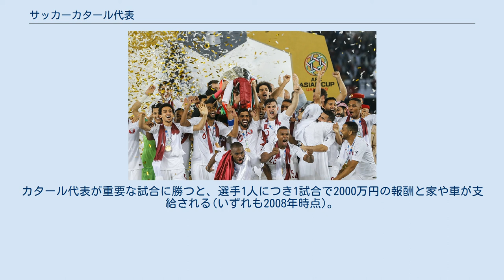サッカーカタール代表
サッカーカタール代表は、カタールサッカー協会によって編成されるサッカーのナショナルチームである。
愛称のAnnabiは預言者の意味。
 AFCアジアカップ2019の優勝を祝うカタールの選手たち 1980年代から力をつけ始め、1981年のFIFAワールドユース選手権準優勝、1984年、ロサンゼルス五輪(今大会からプロ出場が可能になった。
但し、W杯予選もしくはW杯本大会に出場した欧州や南米の選手は出場できない制限があった)に出場した。
上位2か国が出場出来る1990年イタリアW杯アジア最終予選では2位UAEとわずか勝ち点1差の3位とW杯出場まであと一歩の所まで迫った。
1992年7月24日に開幕したバルセロナ五輪(この大会から23歳以下の選手の大会)に出場し、グループリーグを2位で通過し、ベスト8入りした(=決勝トーナメント進出)。
 このように着々と実力を付けたカタール代表に、ブラジル人のエヴァリスト・デ・マセドが1992年監督に就任。
カタール代表は1992年10月28日から日本で開催されるアジアカップの優勝候補に挙げられていた。
ところが、カタール代表はグループリーグでまさかの敗退。
一方、開催国の日本はブラジルから日本に帰化したラモス瑠偉等の活躍で初優勝を遂げた。
このことに衝撃を受けたカタールは以後、帰化選手による強化戦略(後述)を開始した。
 ガルフカップ優勝3回（1992年、2004年、2014年）。
また、1981年のFIFAワールドユース選手権準優勝、1991年のFIFA U-17世界選手権ベスト4と若年世代で好成績を収めている。
ワールドカップ出場に最も近づいたのは1998年フランス大会のアジア最終予選であり、この時はホームの最終戦のサウジアラビア戦で勝った方が出場決定という状況であった。
しかし0-1で惜敗し、グループ4位で出場を逃している。
その後ワールドカップのアジア予選では、2002年大会は最終予選まで駒を進めたが敗退し、2006年大会は1次予選で姿を消した。
2006年のアジア大会では優勝したが、2010年大会、2014年大会のワールドカップではともにアジア4次予選で敗退し、本大会出場は実現していない。
2018年大会予選の終了時点でワールドカップ地区予選で通算50勝を記録している。
これは本大会出場を経験していないチームでは世界最多となっている(2位タイは49勝のウズベキスタンとグアテマラ)。
 2011年1月、自国で開催されたアジアカップではグループリーグを突破するも準々決勝で日本と対戦し、2-3で敗れた。
2015年のアジアカップではグループリーグ敗退となった。
 2018年のワールドカップでアジア地区予選敗退となり、2022年自国開催予定のワールドカップに、開催国枠で初出場を果たす最初の代表チームとなった。
（1930年第1回大会のウルグアイ代表は除く。1934年第2回大会のイタリア代表は初出場だが開催国枠でなく予選を経ての出場）。
 2019年開催のアジアカップでは、準決勝まで無失点で勝ち上がる。
決勝の日本戦では初めて失点するも、3-1で破り初優勝を果たした。
 カタール人の2011年時点での一人当たりのGDPは98,329ドルと世界トップクラス（金持ち）であるため、カタール人だけでは競争力が伸びにくかった（貧しさはお金を得る為、プロになるという競争力を向上させるモチベーションになる）。
また、カタールは元々人口が少なく、労働力を外国人に頼り2010年時点で約150万8千人の人口のうち、カタール人は2割にも満たない為、帰化にも抵抗が少なかった。
その為、カタールは近年、海外から実力者を引き抜いてカタールに帰化させスポーツの競争力を高めてきた。
2006年カタールアジア大会では、ケニアからの帰化選手がマラソンや中長距離種目で優勝し、男子バスケットボールでは、元セネガル人を多数擁するチームをバスケットボールカタール代表として送り出し、銀メダルを獲得した。
 サッカーでは、2006年ワールドカップ予選の際、ブラジル国籍で代表歴のないアイウトン、デデ、レアンドロにカタール国籍を与えて自国の代表にしようとしたことがあるが、国際サッカー連盟(FIFA)は「代表歴のない国籍変更者及び国籍追加者であっても、変更あるいは追加する国に2年間以上の居住歴がない者は、変更あるいは追加した国籍の代表にはなれない」というルールを新たに設けて適用し、これを阻止した...